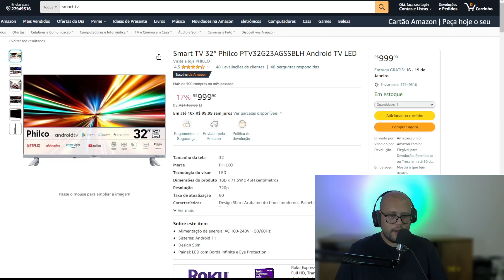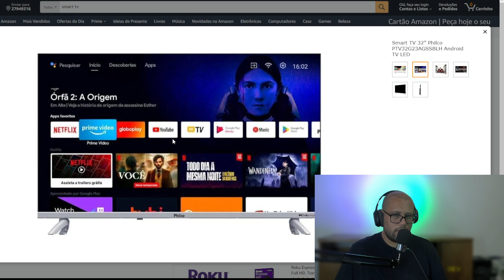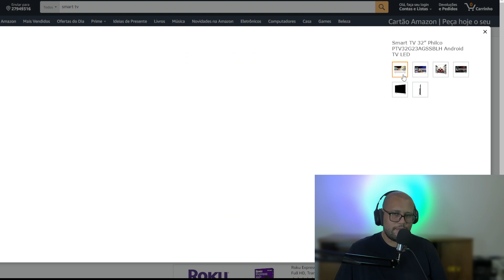Smart TV 32” Philco PTV32G23AGSSBLH Android TV LED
Banggood:

Marca PHILCO
Tecnologia do visor LED
Dimensões do produto 18D x 71,5W x 46H centímetros
Resolução 720p
Taxa de atualização 60
Características especiais Design Slim : Acabamento fino e moderno., Painel: LED com Borda Infinita e Eye Protection uma experiência visual ampla e imersiva., Sistema: Android 11 Aproveite a última versão do sistema operacional Android para uma experiência completa e atualizada na sua TV.Design Slim : Acabamento fino e moderno., Painel: LED com Borda Infinita e Eye Protection uma experiência visual ampla e imersiva., Sistema: Android 11 Aproveite a última versão do sistema operacional Android para uma ex… Ver mais
Nome do modelo PTV32G23AGSSBLH
Componentes incluídos Controle Remoto, Cabo de força, Manual de instruções Base (Pés)
Tecnologia de conectividade USB, HDMI